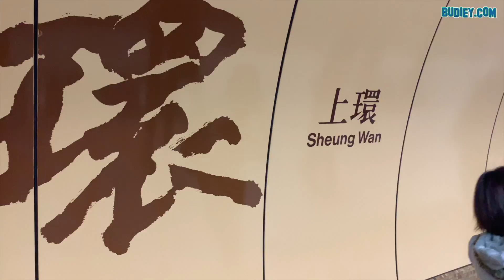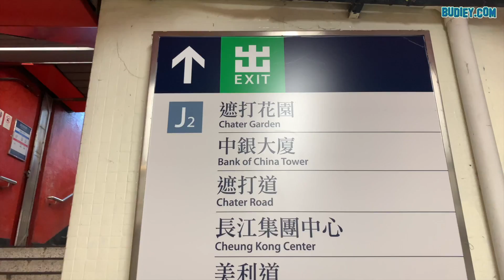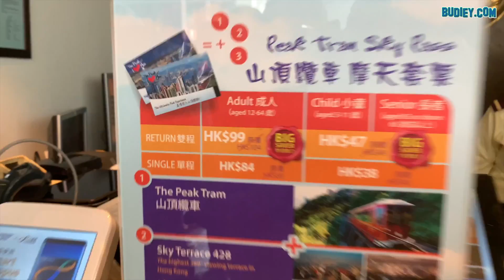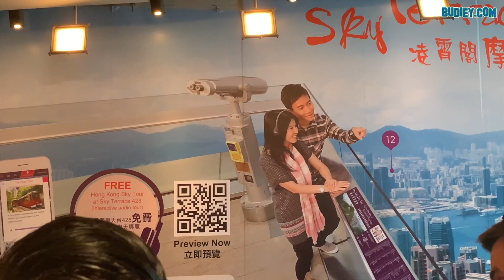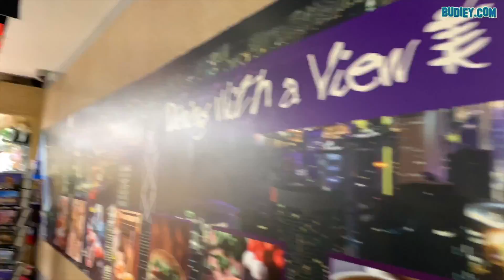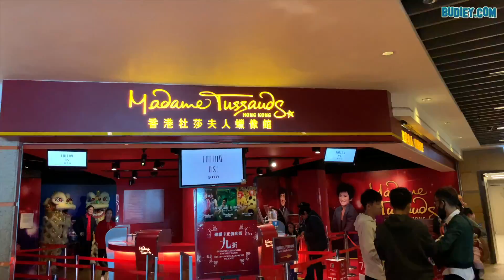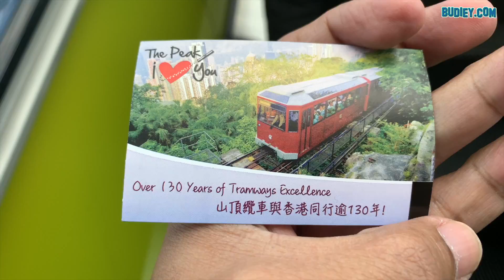GILA TRAVEL: Cara Mudah Nak Ke The Peak Hong Kong